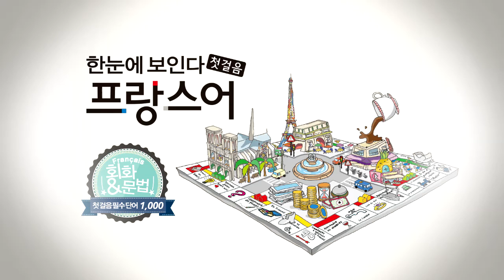한눈에 보인다 - 프랑스어 첫걸음 챕터9 명사2(이불~세탁물)